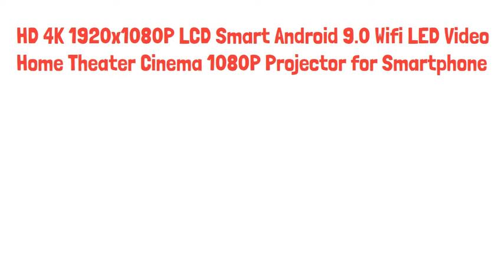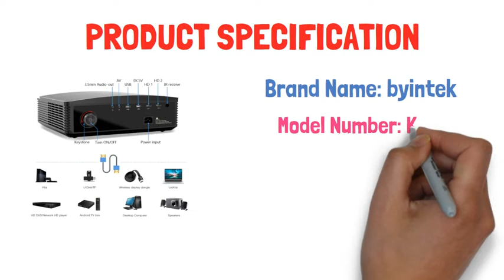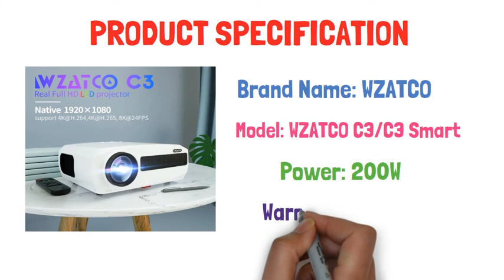Top 3 Best Home Theater Projectors in 2022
01. WZATCO C3 LED Projector Android 10.0 WIFI Full HD 1080P 300 inch Big Screen Proyector Home Theater Smart Video Beamer

02. BYINTEK K25 Full HD 4K 1920x1080P LCD Smart Android 9.0 Wifi LED Video Home Theater Cinema 1080P Projector for Smartphone

03. WZATCO C6 New 300inch Android 11.0 WIFI Full HD 1920*1080P LED Projector Video Proyector Home Theater Cinema Smart Phone Beamer